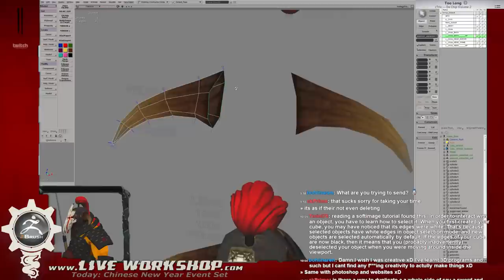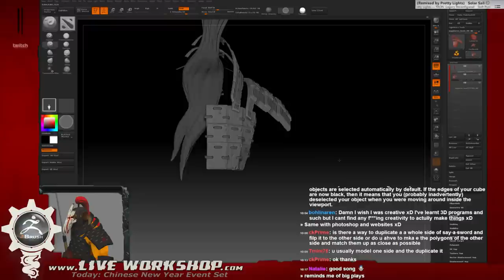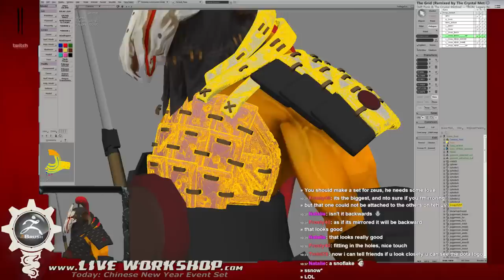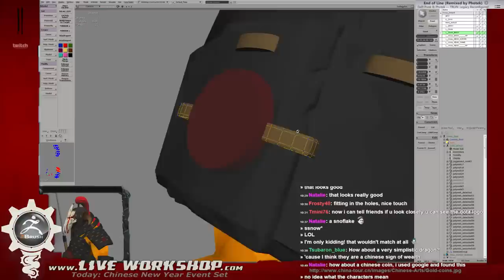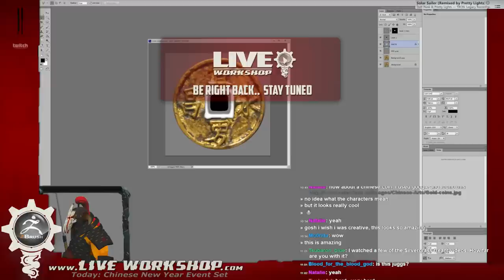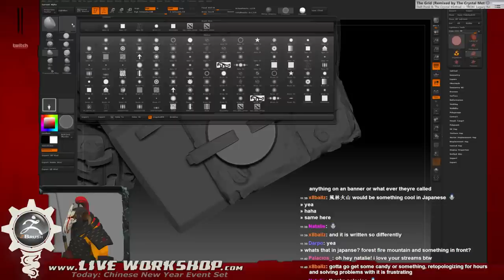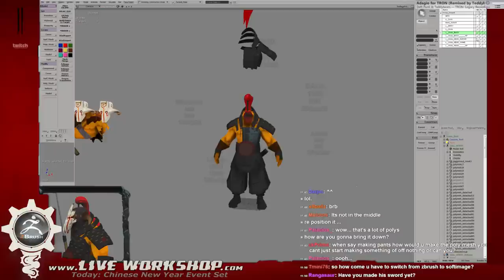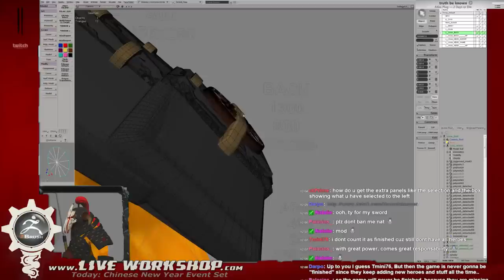Juggernaut Armor: zBrush [Part2]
Broadcast Covers:
-Coin Sculpt Alpha Brush from texture

Software Used:
-zBrush
-Photoshop
-Softimage

For any Questions you may have throughout the video please visit our Forums: